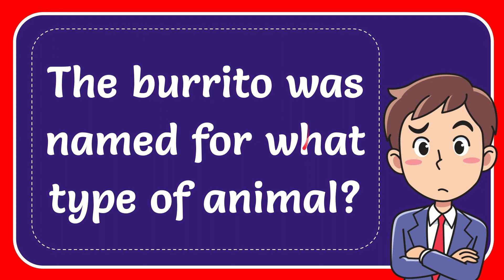The burrito was named for what type of animal?